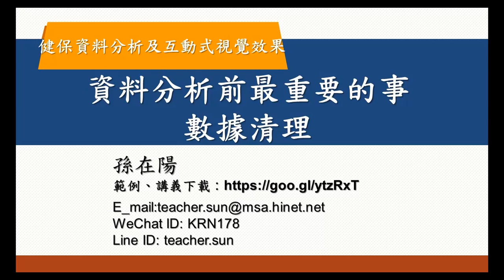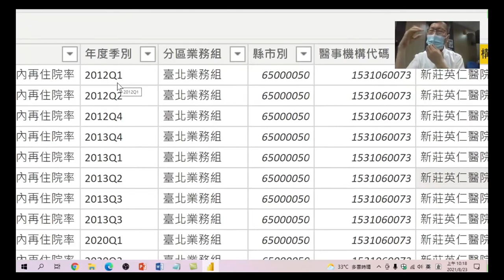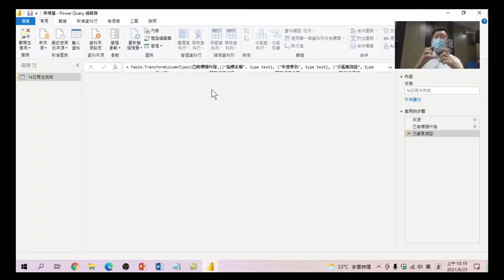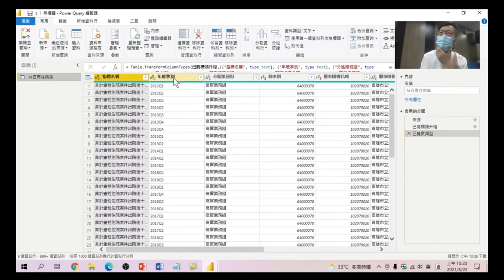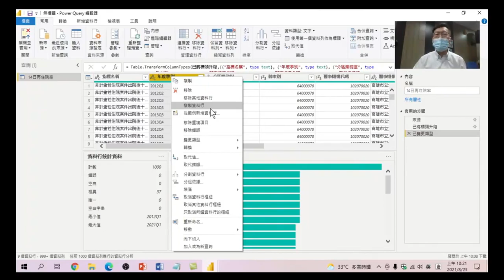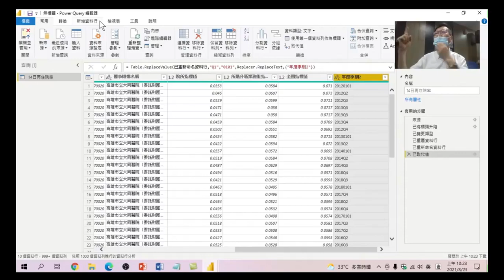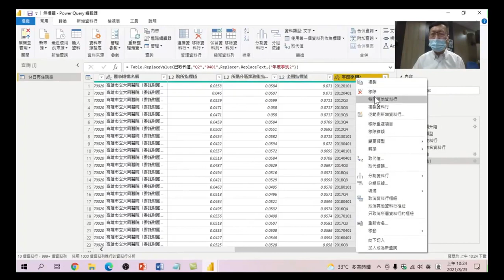健保資料分析及互動式視覺效果工具應用-08.資料分析前最重要的事 數據清理：導入後資料有那些欄位無法做分析，這些無法分析的資料,如何轉換可以分析的資料,看看孫老師教你用最快的方式完成數據清理的工作。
導入後的資料有那些欄位是無法做分析的,那麼這些無法分析的資料,要如何轉換成可以分析的資料,看看孫老師教你用最快的方式完成數據清理的工作。
健保資料分析及互動式視覺效果工具應用-01.健保大數據，資料分析目的，瞭解資料轉置與樞紐的差別。轉置的使用時機，使用功能操作，不用寫複雜函數，相信人人都可以理解。